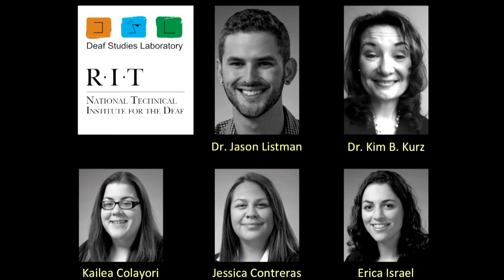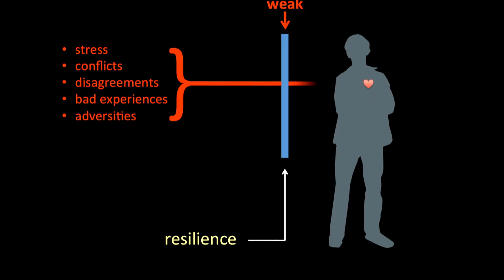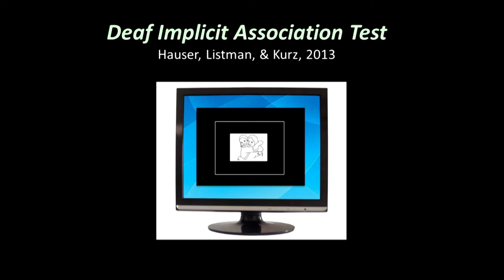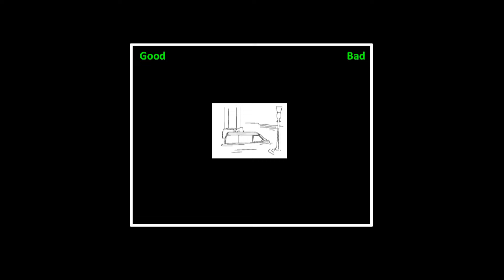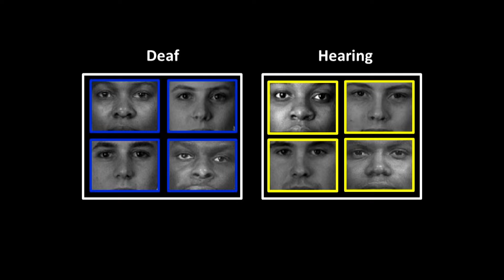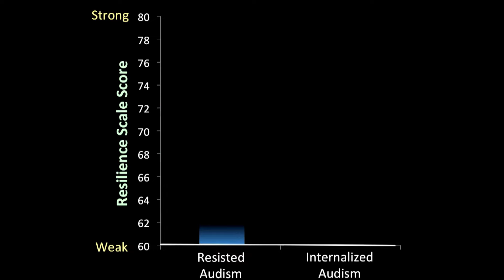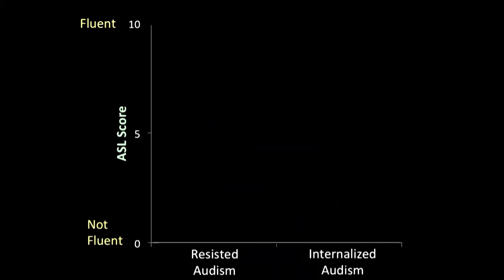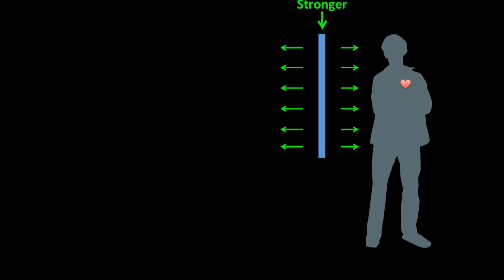Effects of Linguisticism and Audism on the Developing Deaf Person | Peter Hauser | TEDxGallaudet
Effects of Linguisticism and Audism on the Developing Deaf Person

Peter C. Hauser, Ph.D. is the Director of the Deaf Studies Laboratory (DSL) in the Department of American Sign Language and Interpreting Education at the National Technical Institute for the Deaf at Rochester Institute of Technology. At DSL, he studies the cognitive, language, and psychosocial aspects of the Deaf experience. DSL is also where Dr. Hauser directs the National Institutes of Health's (NIH) Rochester Bridges to Doctorate program, which recruits and trains the nation's top Deaf scholars for biomedical and behavioral science careers. He is also the National Science Mentorship Leader for the National Science Foundation (NSF) Science of Learning Center on Visual Language and Visual Learning (VL2) at Gallaudet University. He has co-authored several books, published in over 40 peer review journal articles, and presented his work nationally and internationally.